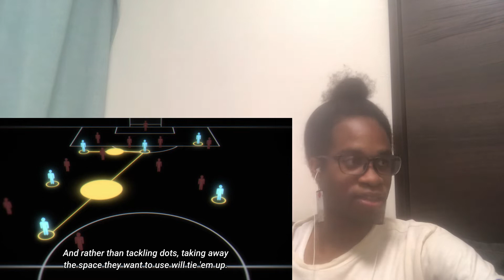Ao Ashi Ashito Doesn't Know Defense But Those Eyes Grasp Concepts Episode 17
This show is good...sports genius!